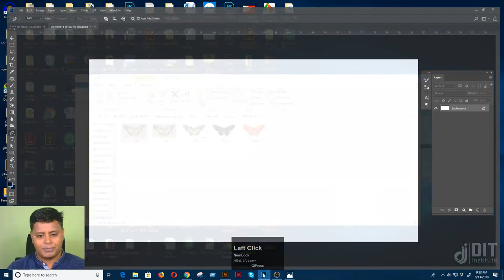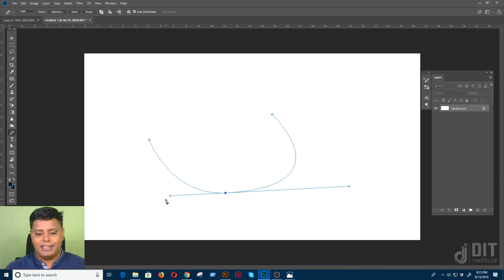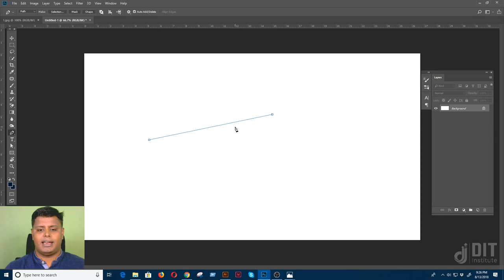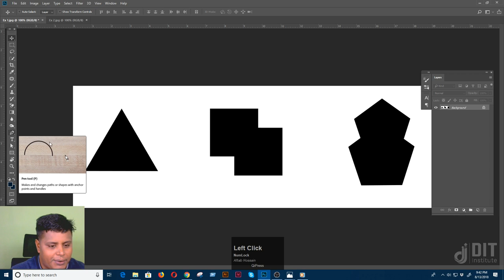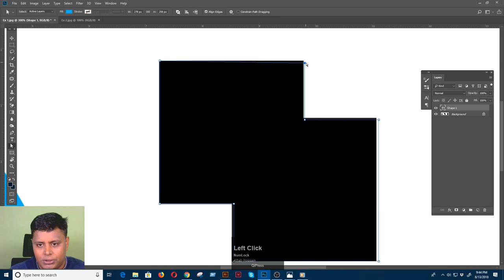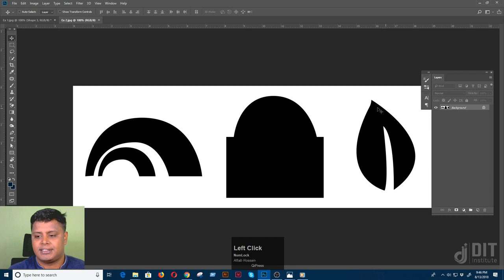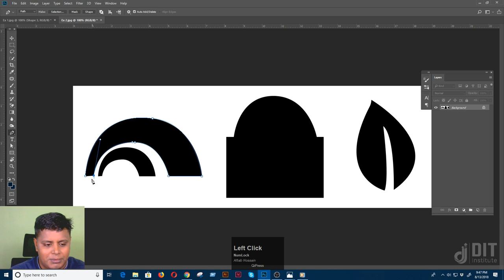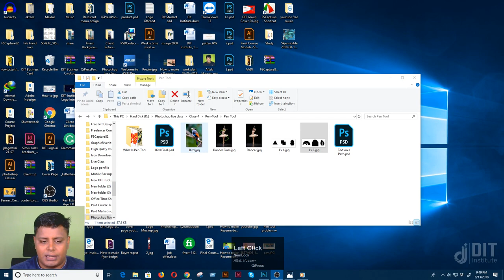How to use the pen tool in Photoshop cc । Pen Tool Master Idea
How to use the pen tool in Photoshop cc

In this class, I'll teach you:

👍🏻 What is the Pen Tool
👍🏻 Using Pen Tool Details
👍🏻 Curvature Pen Tool
👍🏻 Path Panel
👍🏻 Vector VS Raster
👍🏻 photoshop pen tool
👍🏻  pen tool basics photoshop
👍🏻 pen tool basic idea
👍🏻 pen tool beginner tutorial
👍🏻 Combine Shapes
👍🏻pen tool shape photoshop

Assignment: Background remove, Online product retouch

Like this video, if you think this video is educative for you or you want to get more videos of our channel don’t forget to subscribe my channel. if you like this video, Please give Like, Comment & Share.